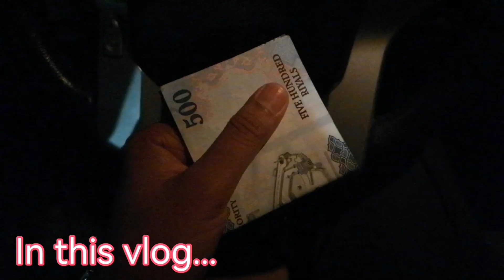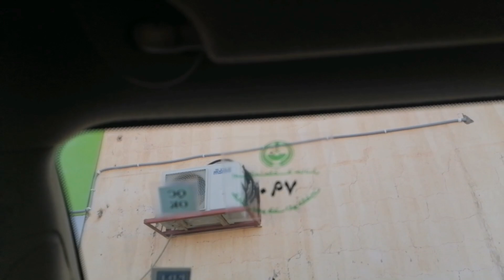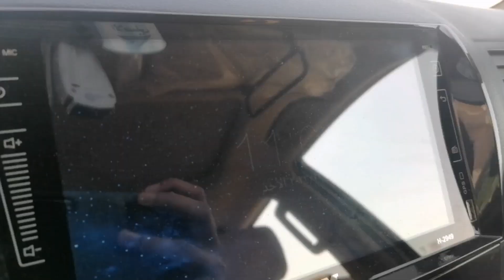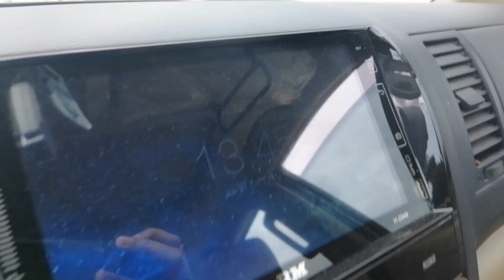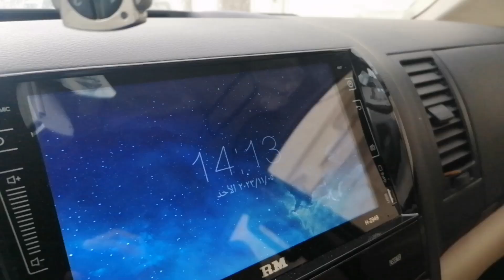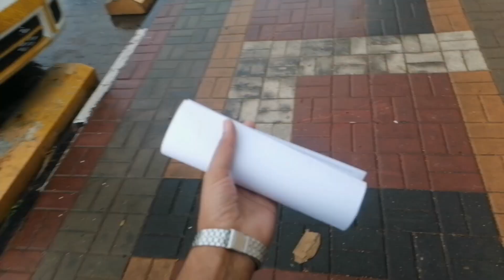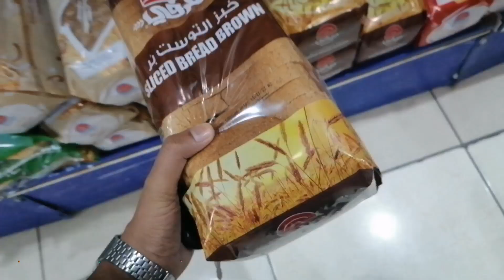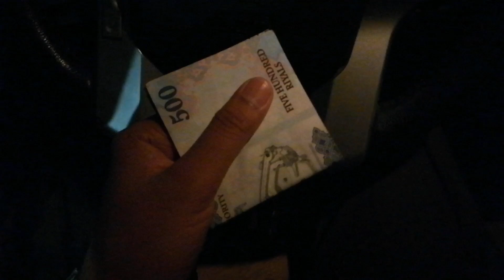मैं क्यू दूबारा इस रूम में आ गया जानिए क्या है सच्चाई! |¦ Saudi House Driver Room Problem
मैं क्यू दूबारा इस रूम में आ गया जानिए क्या है सच्चाई! |¦ Saudi House Driver Room Problem @Saveshvlogs @saveshofficial